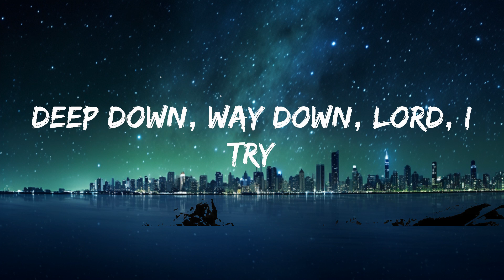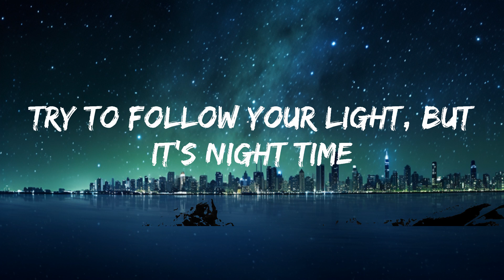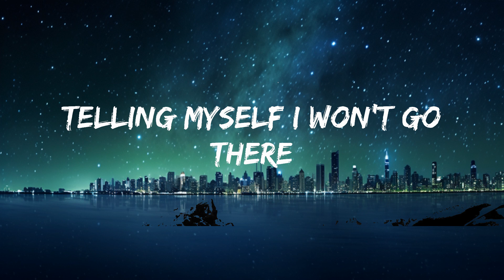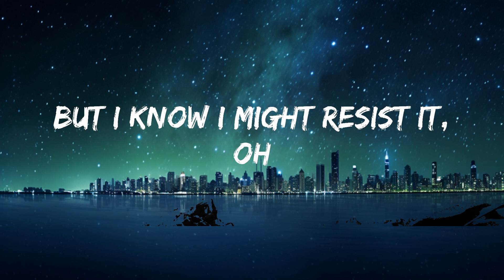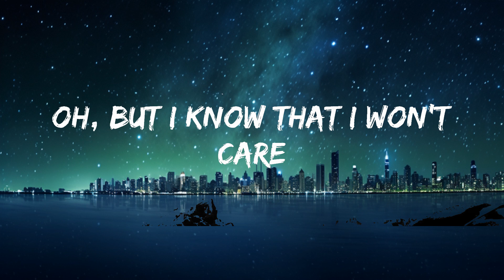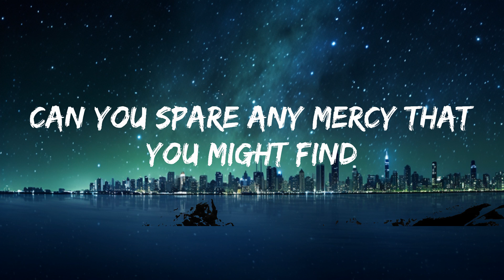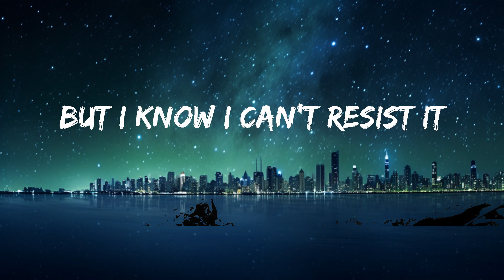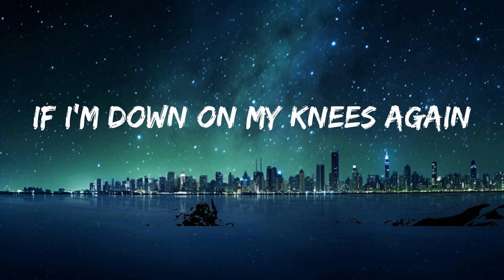David Kushner - Daylight (Lyrics) | 30mins - Feeling your music